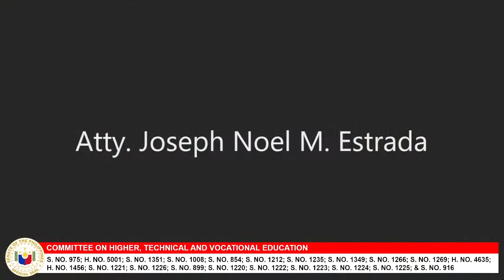Committee on Higher, Technical and Vocational Education (October 25, 2022)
Agenda: S. No. 975 - Student Loan Payment Moratorium During Disasters and Emergencies Act

H. No. 5001 – Free College Entrance Examination Act

S. No. 1351 – Philippine Entrepreneurs’ Academy Act

S. No. 1008 – Campus Safety and Security Act

S. No. 854 – National Building Code Integration Act

S. No. 1212 – Green Energy Education Act

S. No. 1235 – Citizen Service Act

S. No. 1349 – Reserve Officers’ Training Corps (ROTC) for Tertiary Education Act

S. No. 1266 – Maasin City TESDA Training and Assessment Center Act

S. No. 1269 – Mankayan, Kibungan, Kabayan, Atok, Itogon, and Tuba, Benguet TESDA Training and Assessment Centers

H. No. 4635 – Extending the Term of Office of the President of the Adiong Memorial State College

H. No. 1456 – University of Science and Technology of the Philippines

S. No. 1221 – USTSP-Barangay Balubal, Cagayan de Oro Campus Act

S. No. 1226 – University of Science and Technology of Southern Philippines – Lumbia Campus Act

S. No. 899 – Expanding and Creating the Regular Campuses of the University of Antique

S. No. 1220 – Ilocos Sur Polytechnic State College in San Juan and Cabugao Campuses Act

S. No. 1222 – Davao de Oro State College – Nabunturan Campus Act

S. No. 1223 – Bataan Peninsula State University – Bagac Campus Act

S. No. 1224 – Mindanao State University – Munai Campus Act

S. No. 1225 – Southern Leyte State University – Pintuyan Campus Act

S. No. 916 – Sarangani State College (Alabel, Sarangani)